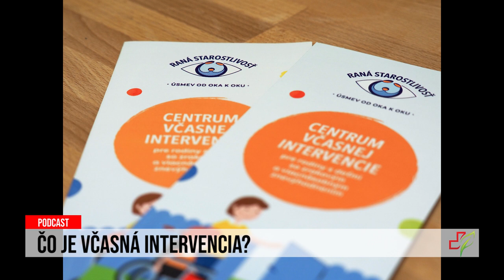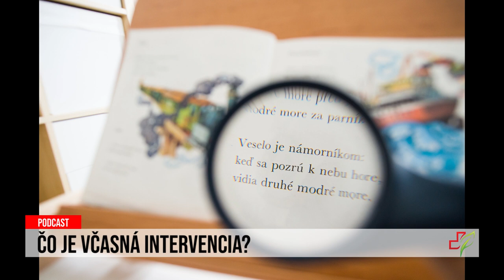24 podcast: Čo je včasná intervencia?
Ak sa rodičom narodí dieťa so zdravotným znevýhodnením, sú zvyčajne v obrovskom šoku a často nevedia, kde majú hľadať pomoc. Práve pre nich je určená včasná intervencia - bezplatná sociálna služba, o ktorej hovorí ZUZANA JANKOVSKÁ z n.o. Raná starostlivosť v rozhovore s Marcelou Fuknovou.